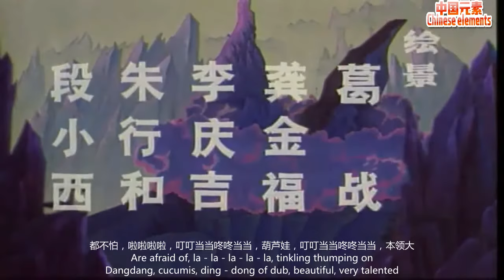葫芦兄弟（葫芦娃）第1集（1986）【Chinese / English subtitle】 【中英字幕】上海美术电影制片厂于1986年出品的13集系列动画片，至今已经成为中国动画经典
《葫芦兄弟》（又名：葫芦娃），是上海美术电影制片厂于1986年原创出品的13集系列剪纸动画片，是中国动画第二个繁荣时期的代表作品之一，至今已经成为中国动画经典。讲述7只神奇的葫芦，7个本领超群的兄弟，为救亲人前赴后继，展开了与妖精们的周旋。《葫芦兄弟》是国内原创经典动画之一 ，该动画自1986年播出以来，一直受到广大观众，尤其是少年儿童们的喜爱。《葫芦兄弟》其续集《葫芦小金刚》拍摄于1990年前后。
中文名    葫芦兄弟
集    数    13集
类    型     国产动画片
地    区     中国大陆
导    演     胡进庆，葛桂云，周克勤
编    剧     姚忠礼，杨玉良，墨犊
主要配音于鼎， 范捷 ，戴欣，朱莎，谈鹏飞
首播电视台 CCTV-1
出    品    上海美术电影制片厂
发行时间 1986年1月